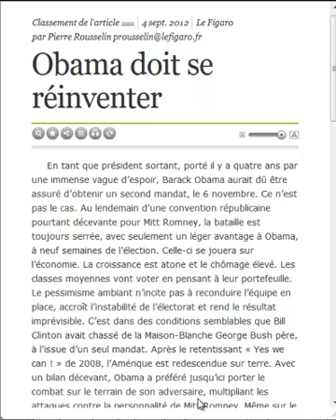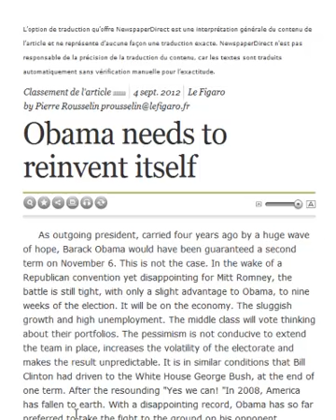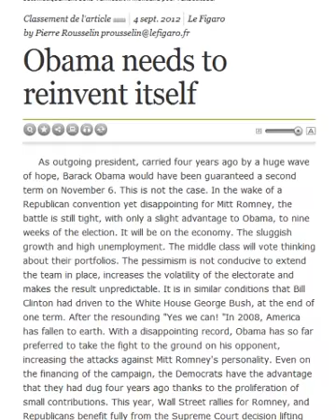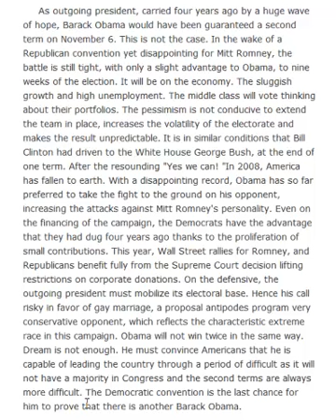Barack Obama has to reinvent himself according to Le Figaro September 4 2012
English to French and Frenche to English
Sound and Text